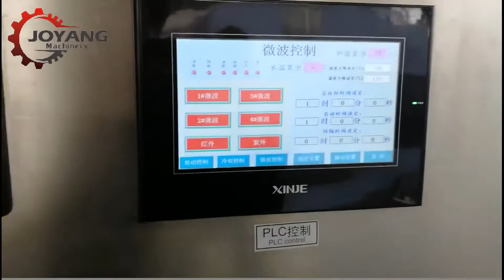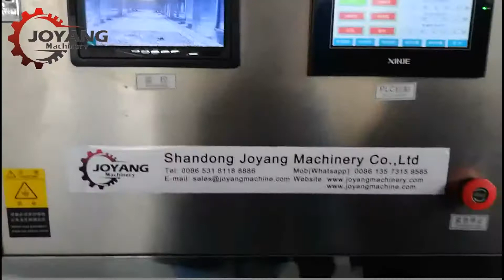mealwrom microwave drying machine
Shandong Joyang Machinery, supplier of microwave machine. Our microwave machine can be used for drying different insects, like mealwrom, black soldier fly,etc.